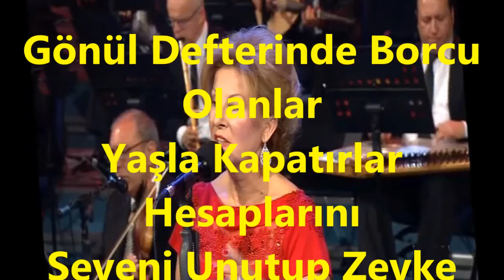Cemile KARABULUT-Gönül Defterinde Borcu Olanlar (NİHAVEND)R.G.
SOLİST:
*CEMİLE KARABULUT*
VİDEOYU YAPAN
*RECEP GAYRETLİ*
GÜFTE: İLHAM BEHLÜL PEKTAŞ
BESTE:  AMİR ATEŞ
USUL:   CURCUNA
MAKAM:  KÜRDİLİ HİCAZKÂR
Gönül Defterinde Borcu Olanlar
Yaşla Kapatırlar Hesaplarını
Seveni Unutup Zevke Dalanlar
Çeker Yudum Yudum Azaplarını
Sevda Bir Uykudur Dalan Uyanmaz
Dalınca Sabaha Kalan Uyanmaz
Başını Zevklere Salan Uyanmaz
Uyanınca Görür Seraplarını.